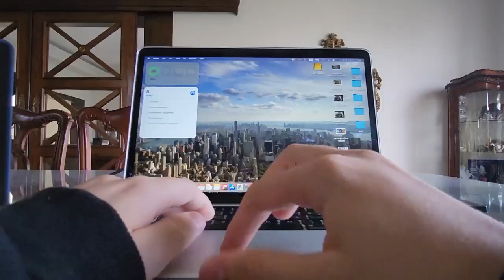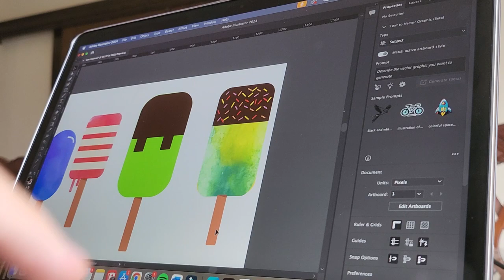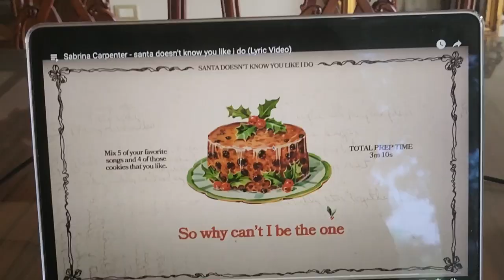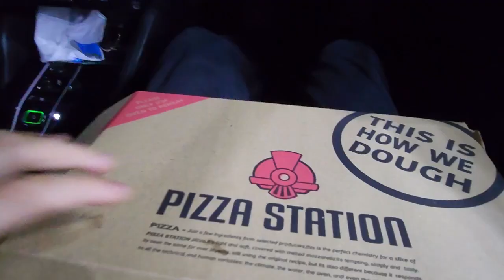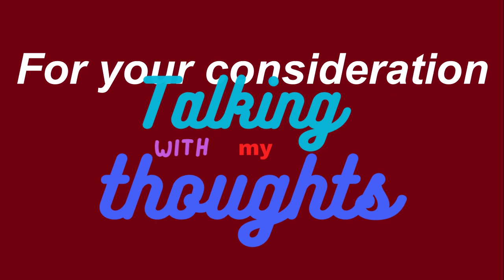changing my life because Im done with procrastinating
So, Im changing my life because someone told me too? yes, yes I am. I have had enough of slacking around. In this video I try to be more productive and focus on the task at hand. so when I watched leo's podcast I was like this is my sign to change.

manifesting 10k
thank youuuu

podcast:
🎧Listen to @talkingwithmythoughtspodcast
on apple music or Spotify or anywhere you
listen to podcasts 🎧

FAQ
editing software : filmora 12
age: 17